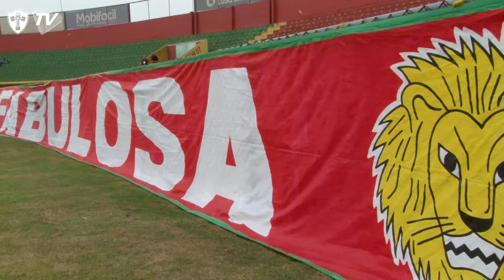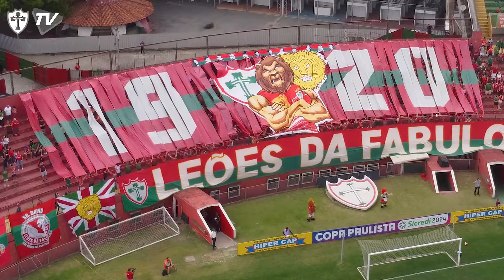CP | Bastidores do jogo PORTUGUESA 1 X 0 VOTUPORANGUENSE - 21/09/2024 || LUSA TV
Bastidores do jogo PORTUGUESA 1 X 0 VOTUPORANGUENSE.

Copa Paulista 2024 - Semifinal - Ida
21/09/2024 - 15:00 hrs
Estádio Canindé - São Paulo - SP

Imagens ZHE Produções